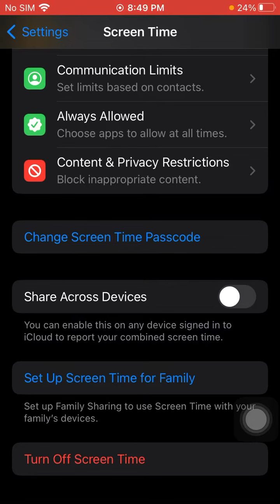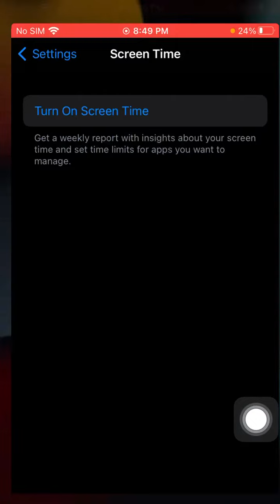Sign out Is not avalaible due to restrication || Remove icloud id 2023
In This video we will teach you how to remve icloud id
apple id remove
icloud id remove
apple id signout is not available due to restrication